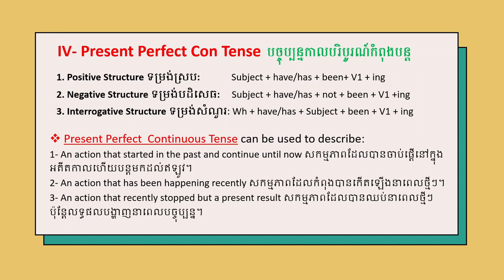Present Perfect Continuous Tense បច្ចុប្បន្នកាលបរិបូរណ៍កំពុងបន្ត | English Grammar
Present Perfect  Continuous Tense can be used to describe:
1- An action that started in the past and continue until now សកម្មភាពដែលបានចាប់ផ្តើនៅក្នុងអតីតកាលហើយបន្តមកដល់ឥឡូវ។2- An action that has been happening recently សកម្មភាពដែលកំពុងបានកើតឡើងនាពេលថ្មីៗ។3- An action that recently stopped but a present result សកម្មភាពដែលបានឈប់នាពេលថ្មីៗប៉ុន្តែលទ្ធផលបង្ហាញនាពេលបច្ចុប្បន្ន។